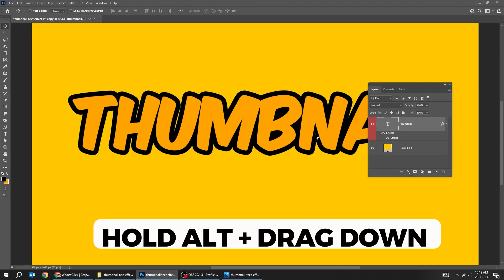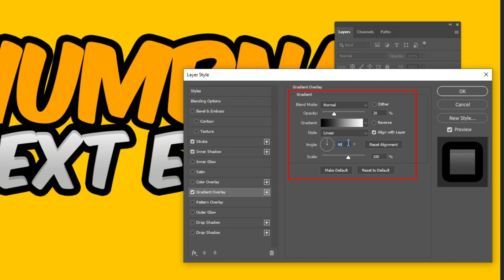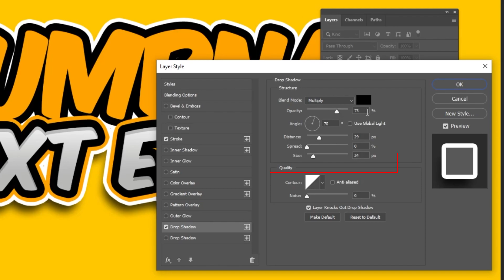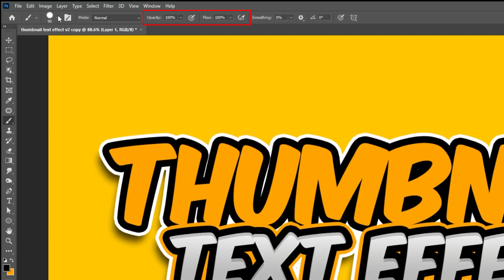Easy Text Effect in Photoshop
In this tutorial, I will show you how to create this text effect in adobe photoshop.